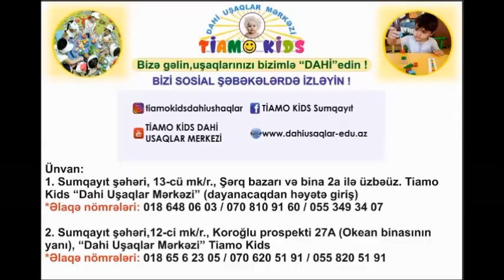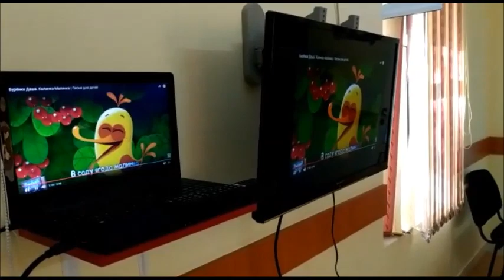Mini bağça rus bölməsi.Əyləncə günündən görüntülər.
Sumqayıt şəhəri,12-ci mk/r., Koroğlu prospekti 27A (Okean binasının yanı), “Dahi Uşaqlar Mərkəzi” Tiamo Kids
*Əlaqə nömrələri: 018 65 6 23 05 / 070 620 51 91 / 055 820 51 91